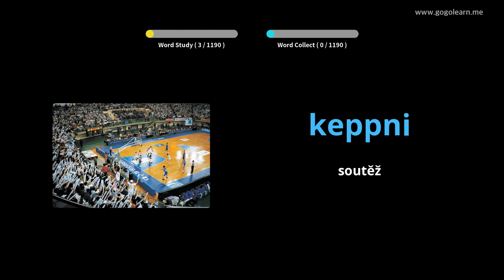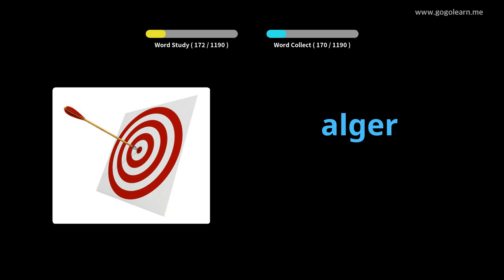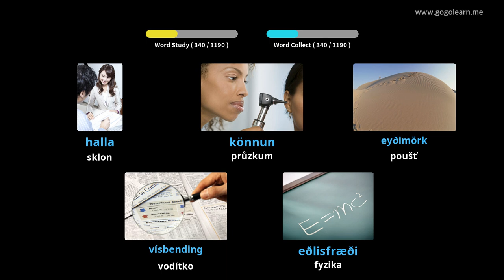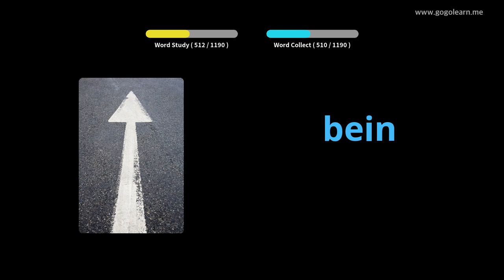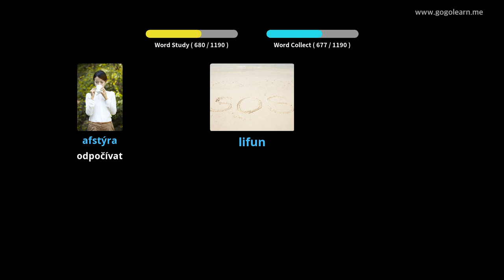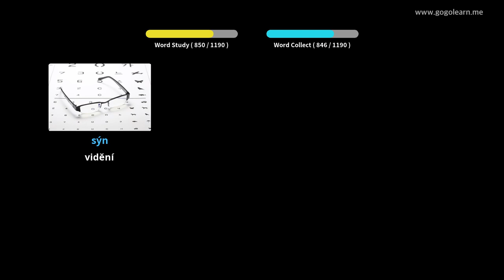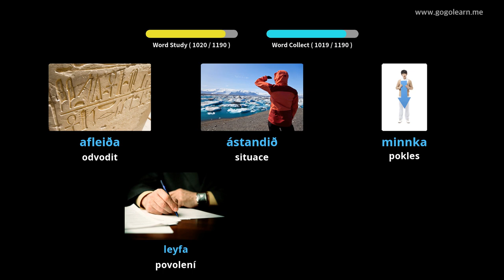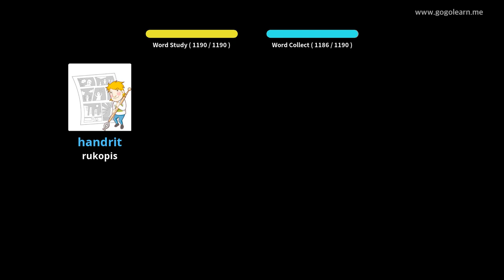Islandský student slovní zásoby | Golearn